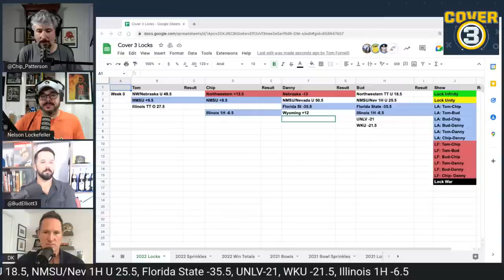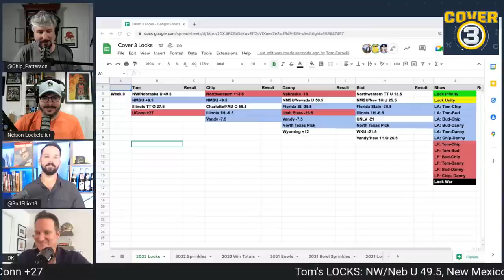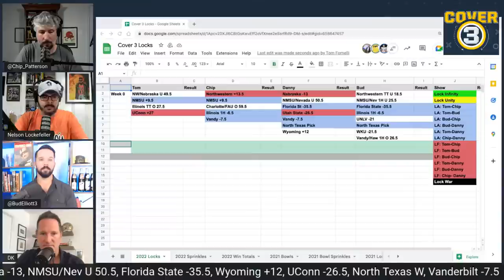Week 0 LOCKS! North Carolina, Florida State and a game in Ireland?!?!? | Cover 3 College Football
The Cover 3 crew give you their first LOCKS of the 2022 college football season!

0:00 Intro
2:50 LOCKS
4:10 Northwestern-Nebraska
10:30 New Mexico State-Nevada
15:30 Florida State-Duquense
17:47 UNLV-Idaho State
20:17 Illinois-Wyoming
28:20 UConn-Utah State
34:58 Charlotte-FAU
36:40 North Texas-UTEP
39:18 Vanderbilt-Hawaii
45:11 ML Sprinkles

AUDIO
Follow CBS Sports variety of other podcasts VIDEO